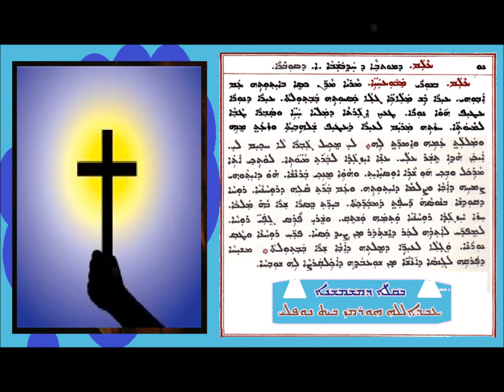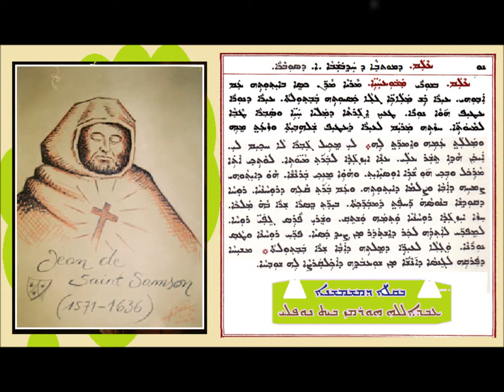Alam D Mawitwa Alap D Sobara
ܥܠܡ ܕܡܘܬܒܐ ܕܚܕܒܫܒܐ ܐ ܕܣܘܒܪܐ
ܒܩܠܐ ܕܡܫܡܫܢܐ